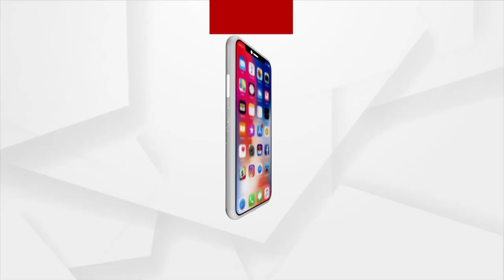ପାରାଅଲିମ୍ପିକ୍ସରେ ଇତିହାସ ରଚିଲେ ଓଡିଆ ପୁଅ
ପାରାଅଲିମ୍ପିକ୍ସରେ ଇତିହାସ ରଚିଲେ ଓଡିଆ ପୁଅ...ବ୍ୟାଡମିଣ୍ଟନରେ ସ୍ବର୍ଣ୍ଣ ପଦକ ଜିତିଲେ ପ୍ରମୋଦ ଭଗତ...